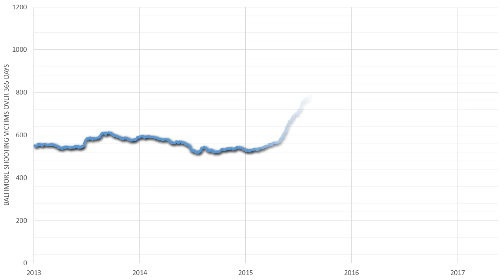Baltimore 365 (Source: Jeff Asher)